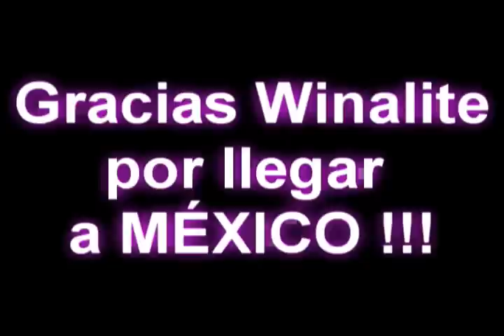IMPACTANTE VIDEO DE LOS BENEFICIOS DEL ANION (iones negativos) winalite en MEXICO !!!.wmv